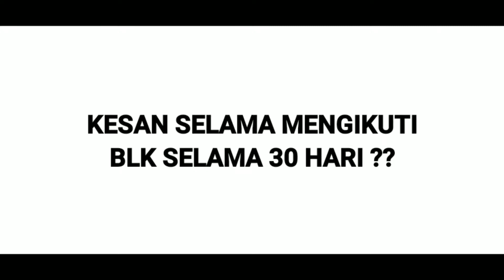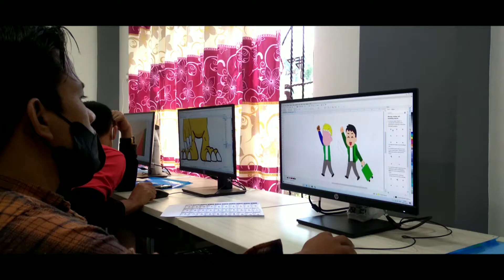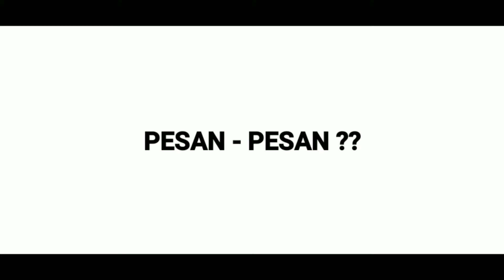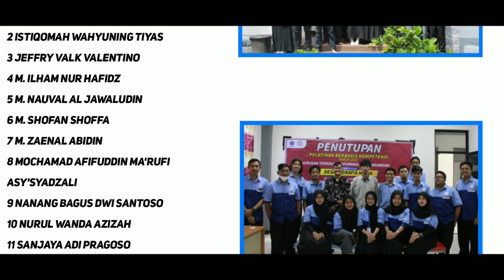30 Hari Ngapain Aja ?? || BLKK DARUL DAKWAH KEDUNG MALING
Hy Guys Jadi Di Video Kali Ini Aku Ingin Bercerita Sedikit Pengalaman Ku Selama Sebulan Dari tanggal 18 Nov - 20 Des Penutupan Nih apa tuh ??BLK ? apa itu ?